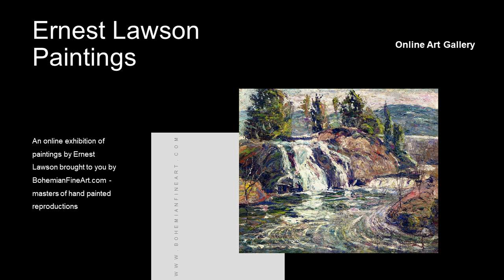Ernest Lawson Paintings with TITLES Retrospective Exhibition ✽ Famous American Impressionist Artist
This is a virtual art exhibition by the American Impressionist artist Ernest Lawson. It starts by taking you on a short gallery walk of snowscapes, cityscapes and landscapes paintings and is then followed by a display of all his oil paintings including the titles of his artworks.
Ernest Lawson  (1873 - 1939) was a member of a group of New York painters called "The Eight," He  was fascinated by the urban life of early 20th-century New York and also the  landscape of the Hudson River Valley.  His style was Impressionistic, and many of his paintings focus on the impact of human beings on the landscapes.  He also completed many snow scenes as well as depictions of the less-than-beautiful side of life that including squatter's shacks, railroads and urban city in thick impasto, strong outlines, and bold colors.

👍 Let’s Connect!